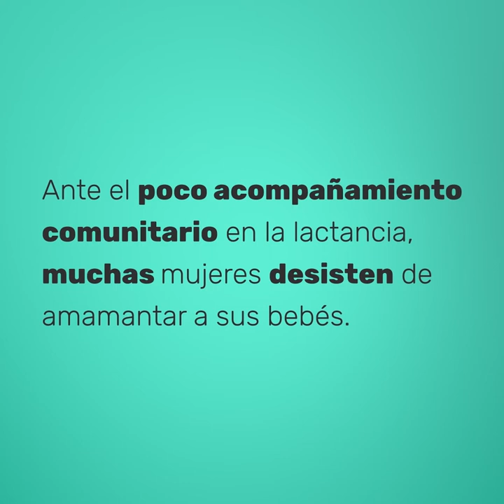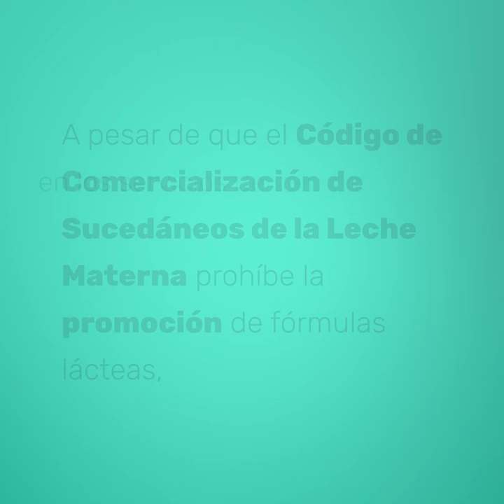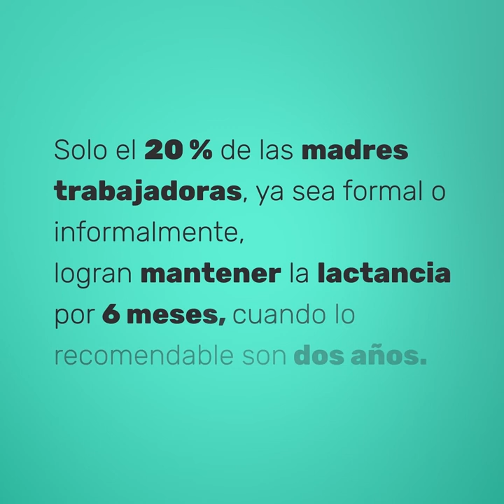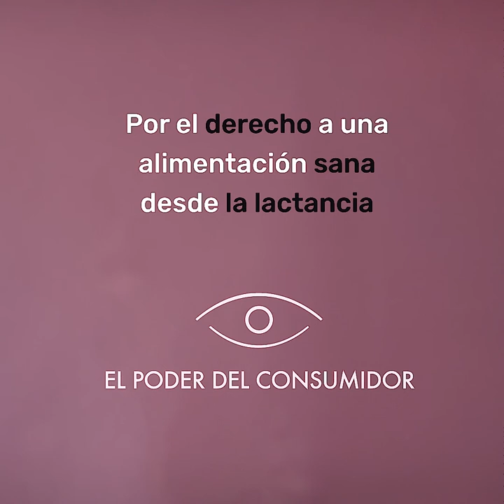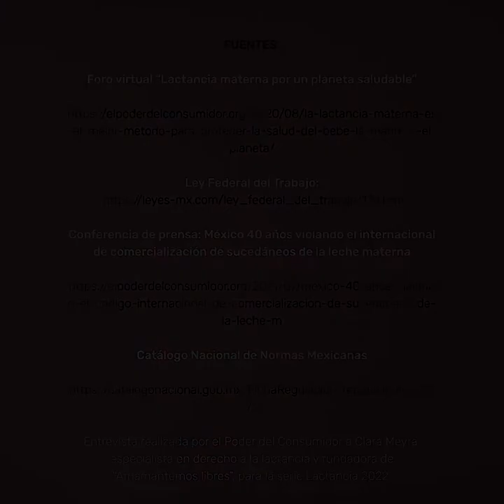Madres trabajadoras y lactancia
De acuerdo con la UNICEF, México tiene uno de los porcentajes más bajos de lactancia materna con apenas el 28.6% a nivel nacional. Miles de mujeres siguen enfrentando barreras que impiden que continúen amamantando, es indispensable fortalecer las políticas en los sitios de trabajo para favorecer su práctica.

Conoce más sobre estos temas en la serie Lactancia Materna: Beneficios y roles durante la crianza